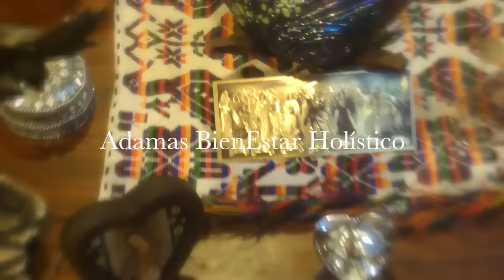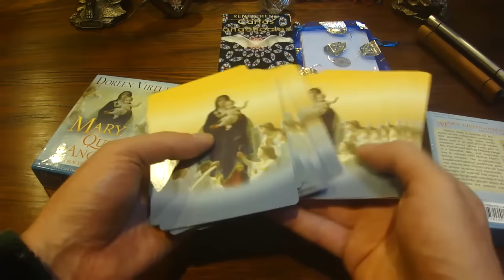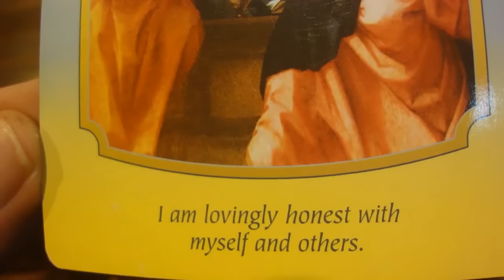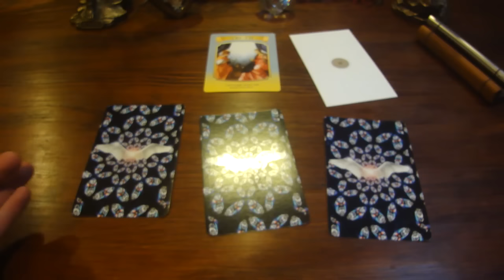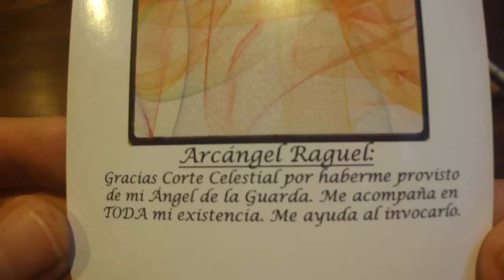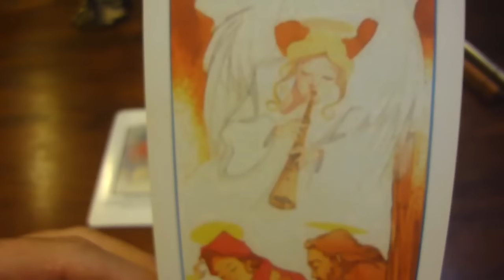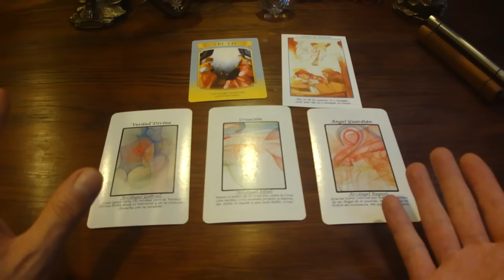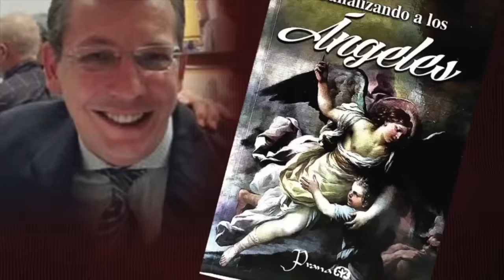Oráculo de ángeles del 5 al 11 de septiembre del 2016 / Adamas - BienEstar Holístico canal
ORÁCULO O LECTURA:

Lunes y martes: Arcángel Gabriel: Verdad Divina.
Miércoles y jueves: Arcángel Jofiel: Creación.
Viernes, sábado y domingo: Arcángel Raguel: Amistad.
Mensaje adicional de los ángeles para todos nosotros, en especial, para los que cumplen años o celebran algo: Victoria, triunfo.

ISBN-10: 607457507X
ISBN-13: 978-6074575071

¡ Infinitas GRACIAs !